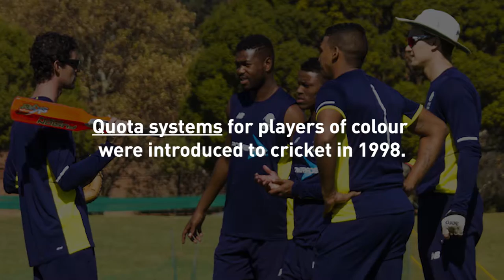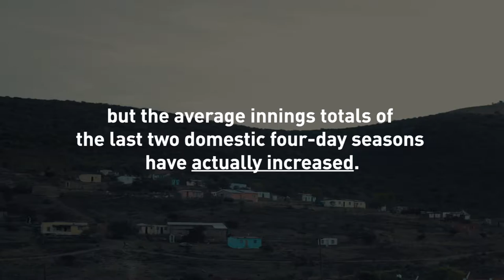Beyond the Boundary | Quotas & Targets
Daily Maverick Chronicle presents a special feature on the state of transformation in South African cricket.

This second installment in the six-part video series looks at what quotas and targets mean for cricket in the country.

For the full story visit: features.dailymaverick.co.za/beyond-the-boundary